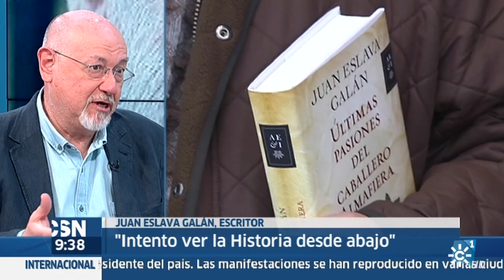La Entrevista | Juan Eslava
El autor continúa su serie de libros sobre hechos históricos con la publicación de su nueva obra, “La Revolución rusa contada para escépticos”.

Programa: La entrevista del Buenos días Andalucía | Emisión: 6/04/17